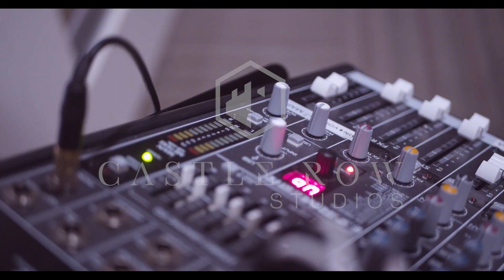Behind The Scenes: Making "BOTW"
A look back to September 21, 2022 at Castle Row Studios. Behind the scenes of some of the process of creating the "Bottom Of The Well" EP.

The "Bottom Of The Well" EP is Out Now!